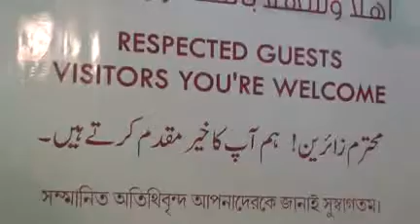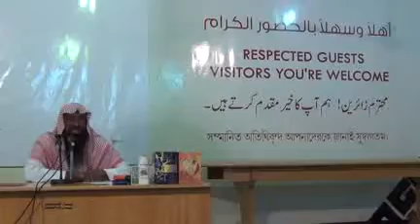dari rakhar gurutto দাড়ি রাখার গুরুত্ব